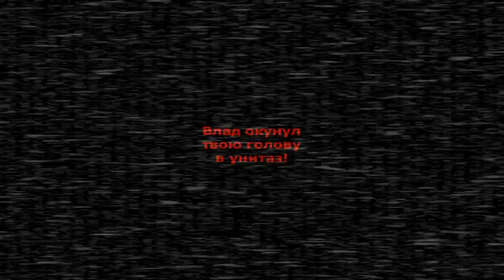VladSuper31 Horror Game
Моя хоррор-игра про ВладаСупера! Тебе нужно найти 4 ключа, чтобы открыть главные двери, и сбежать из унитазного дома Влада! Если Влэдислэйв тебя поймает, то он окунет твою голову в унитаз.
Управление:
W A S D - ходьба
E - взаимодействие с дверями
Shift - бег